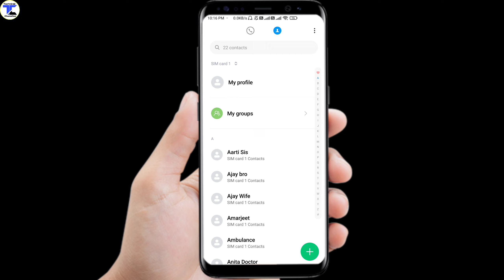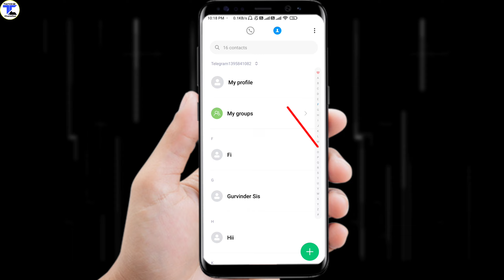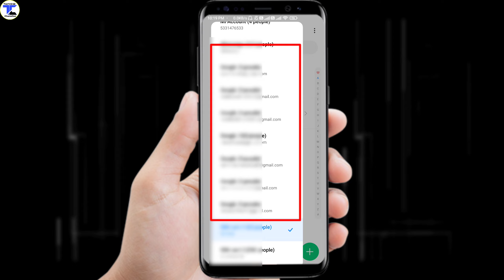Contact Show Nahi Ho Rahe In Android | Contact Number Show Nahi Ho Rahe